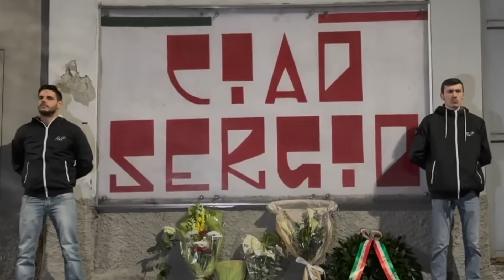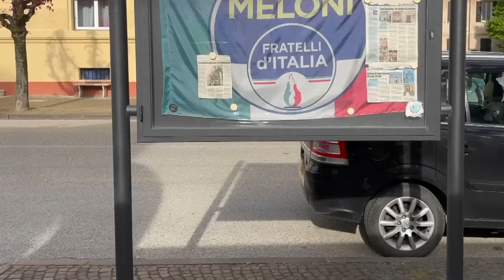Wararkii ugu Danbeeyey Trump oo La Sheegay in uu Neceb Yahay Dadka Madow ee Marayanka iyo Xogta